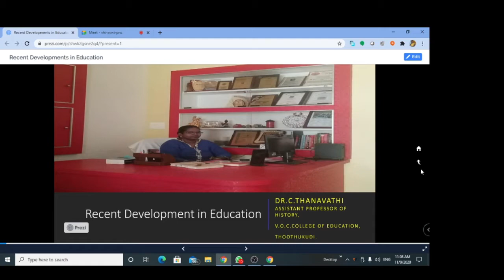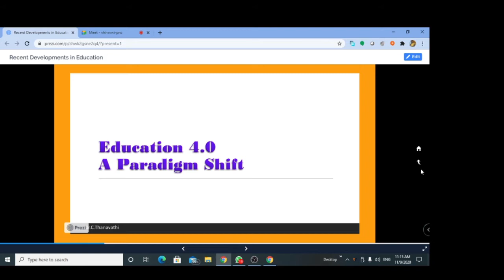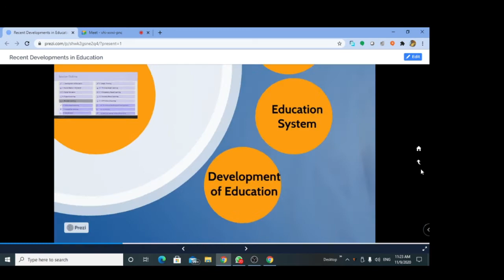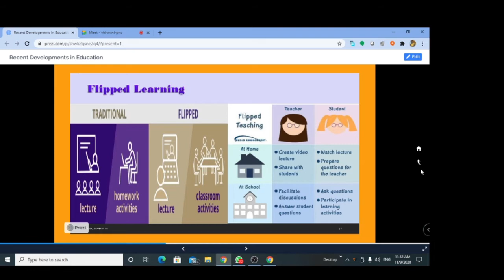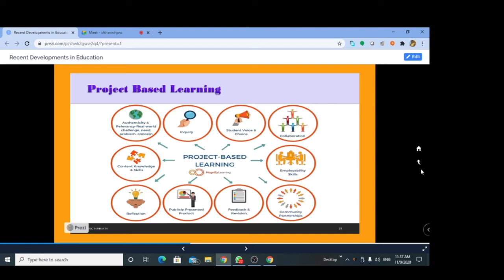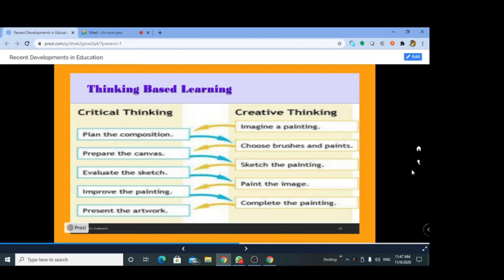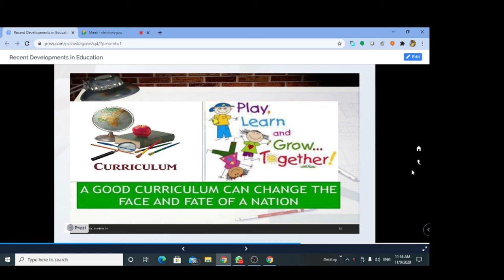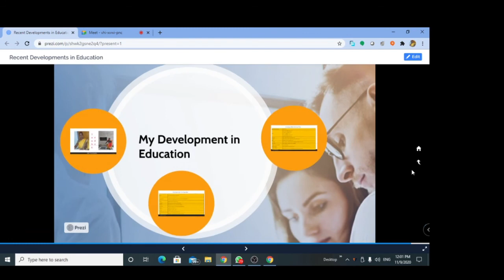Recent Developments in Education - Dr.C.Thanavathi